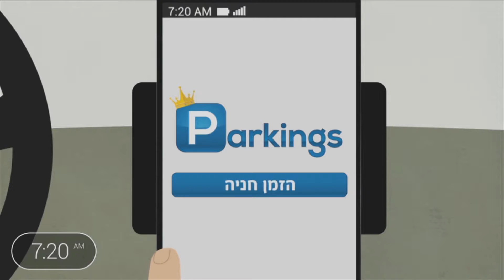סרט אנימציה לגיוס הון לסטרטאפ - מוביט הפקות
סרט גיוס הון לסטרטאפ בתחום ניהול חניה מתקדם

רוצים גם אתם? בקרו באתר של מוביט